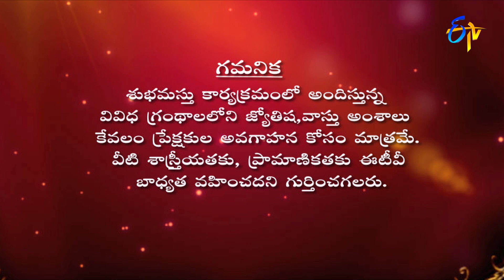Graha Phalam | Subhamastu | 24th June 2021 | ETV Telugu